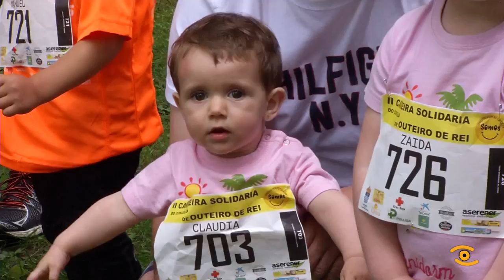II Carreira solidaria de SOMOS Unidos por el Cáncer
Corren contra o cancro. É a segunda carreira solidaria da Asociación Somos Unidos polo cancro que se celebrou en Outeiro de Rei. Coa recaudación axudaráse na posta en marcha dunha valiosa iniciativa de apoio as familias de doentes de cancro.

Toda a información de Lugo a a súa provincia en Xornal de Lugo